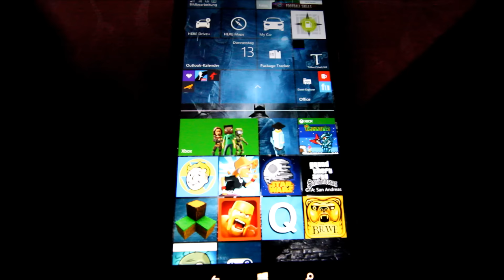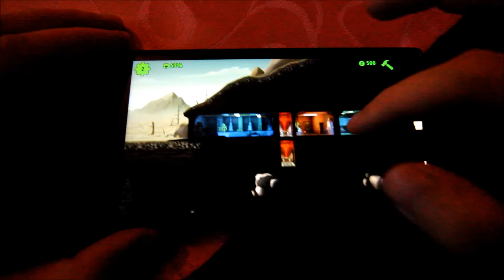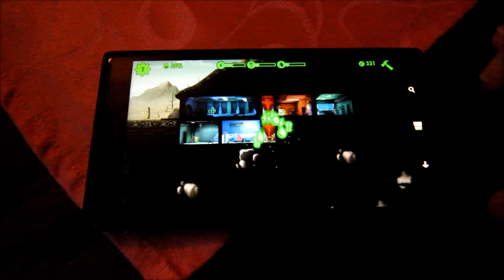Fallout Shelter on Windows 10 Mobile (Windows Phone)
Since Windows 10 Mobile (Windows Phone 10) it's possible to run Android software on Windows Mobile devices. The game is running pretty good on my Lumia 1520. There is no reason for Bethesta to not release it for Windows 10 Mobile / Windows Phone.